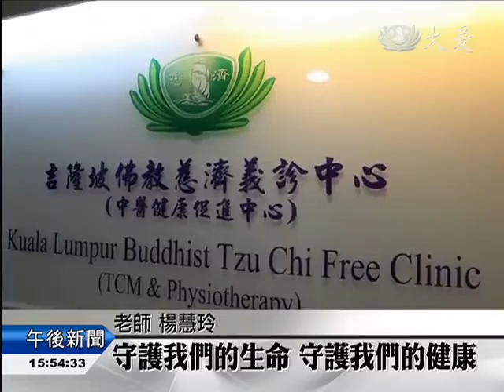【教育】幼童訪義診中心 化解看病恐懼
日常生活中，無處不是學習，馬來西亞吉隆坡大愛幼兒園，和班丹英達大愛兒童教育中心的139個小朋友，在老師和大愛媽媽的陪伴下，到吉隆坡佛教慈濟義診中心參訪，一起向醫護人員學習。

一大群小朋友，走進義診中心，難道他們都生病了嗎?

老師 楊慧玲：「一些孩子他會很怕來看醫生，希望能讓孩子們真的去了解，醫生和護士其實是，守護我們的生命守護我們的健康，讓他們去消除心中的恐懼。」

原來這一天，幼教中心的教室，移到了義診中心，從候診區、看診間到領藥處的參觀，孩子們大開眼界。

義診中心醫師 陳慧健：「給他們實際地看一下牙科的操作，我們希望是說在他們小小的腦袋，種下一些種子在裡面，讓他再長大一點，接觸到這些(醫療)的時候，他會有很好的一個印象。」

護理衛教人員：「你們不能這樣直直刷，或者隨便亂刷你們的那些功夫，你學我這樣子轉圓圈，這樣子轉圓圈，轉轉轉轉啊。」

護理人員透過衛教，讓孩子學習正確的刷牙方式，進而懂得從小照顧自己的健康。

學童 潘梓彤：「我今天學到了是刷牙齒，刷牙齒要打圈圈，然後要刷乾淨牙齒。」

學童 沈海毅：「我今天學到頭腦，頭腦是用來想東西，頭腦也是控制你的身體。」

義診中心醫師 陳慧健：「我們有試著給他們，聽心跳量血壓讓他了解說，原來人他的身體的健康，是要靠自己來照顧的。」

孩子用歌聲感謝醫護人員，寓教於樂的學習方式，每個人都上了寶貴的一課。

馬來西亞 黃薇瑜 林志勇 報導
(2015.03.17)